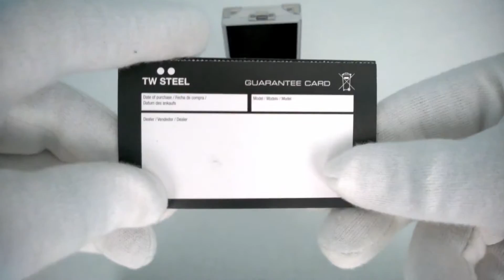Ревю на мъжки часовник TW Steel TW 821 от Timezone24.bg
Представяме ви мъжки часовник TW Steel TW 821 от колекция Cool Black. Модел с кварцов механизъм Miyota OS20 с хронограф и тахиметър. Корпусът е изработен от висококачествена неръждаема стомана с черно PVD покритие с диаметър 50 мм. и корона със защитен капак.